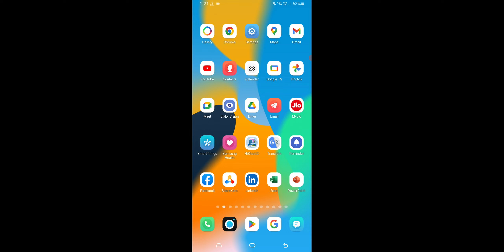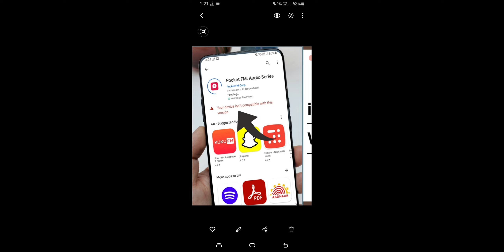Pocket FM App Your Device isn't Compatible With This Version Problem Solve in Samsung